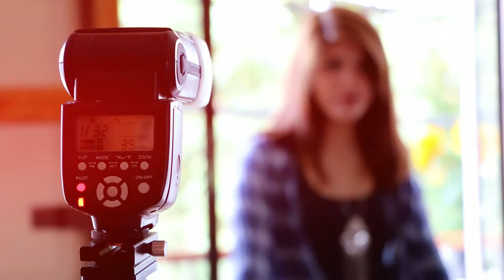Sesión Fotográfica en Teziutlán | Parte 2